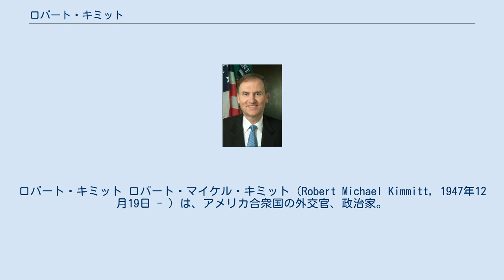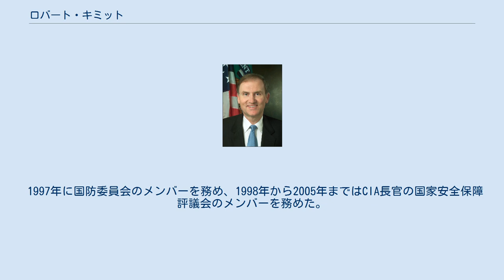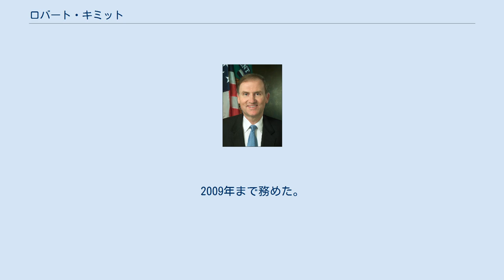ロバート・キミット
ロバート・キミット ロバート・マイケル・キミット（Robert Michael Kimmitt, 1947年12月19日 - ）は、アメリカ合衆国の外交官、政治家。
 1947年、キミットはユタ州ローガンで誕生。
1969年にウェストポイント陸軍士官学校卒。
1977年にワシントンD.C.のジョージタウン大学ロースクールで博士課程修了。
ロースクール在学中、Law and Policy in International Business の編集長を務めた。
 1970年4月から1971年8月まで第173空挺旅団に所属し、ベトナム戦争に参加した。
1976年から1977年まで、また1978年から1983年まで国家安全保障会議のスタッフ。
その間1977年から1978年までコロンビア特別地区巡回控訴裁判所でエドワード・タム判事の助手を務めた。
 1983年から1985年までは国家安全保障会議の事務局長と弁護士を務めた。
1985年から1987年まで合衆国財務省の官房長を務めた。
その後、1989年から1991年までは政治担当国務次官を務め。
1991年から1993年までは駐独大使を務めた。
 1997年に国防委員会のメンバーを務め、1998年から2005年まではCIA長官の国家安全保障評議会のメンバーを務めた。
さらにキミットは世界銀行の投資問題を解決する仲裁委員会のメンバーとしても活動した。
2005年8月16日、ジョージ・W・ブッシュ政権の財務副長官に就任。
2009年まで務めた。
 キミットは3個のブロンズ・スターメダルと、パープルハート章、航空章、ギャランティー・クロス（ベトナム）を授与され、2004年11月に陸軍予備軍の少将として退役した。
また、湾岸戦争への対応では大統領国民栄誉賞を受賞し、駐独大使として国防省公務特別功労賞を受賞した。
 キミットはホリー・サザーランド (Holly Sutherland) と結婚し、2人の娘と3人の息子をもうけた。
キミット一家はバージニア州アーリントンに居を構えた。